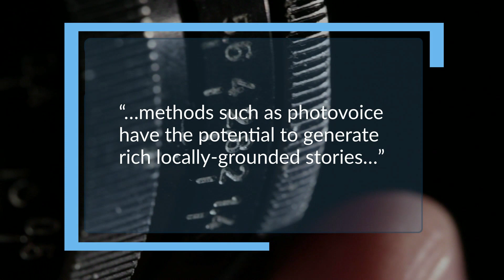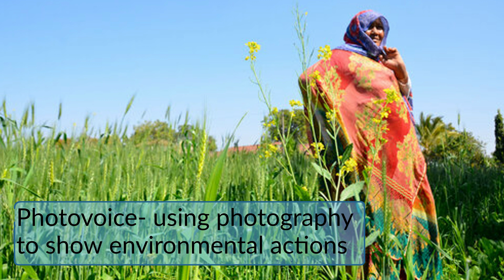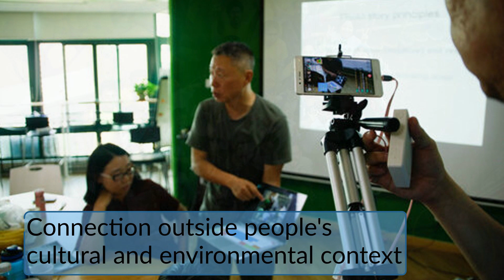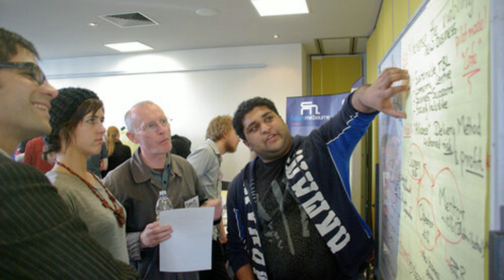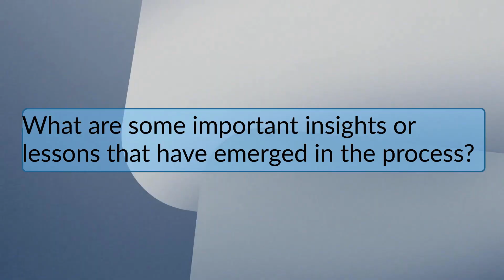Photographic storytelling, projects by Michael Chew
The video will show the interview with Michael Chew and tell about his projects.